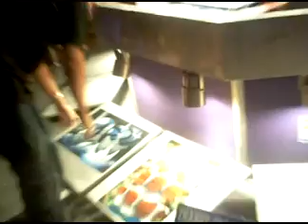Las Vegas Spray Paint Artist - Mikey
in front of Harrah's~ Las Vegas Strip

I could NOT take my eyes off him.

I'm quite upset that I:
- didn't take a video (this is my friends)
- didn't take pictures
- didn't purchase anything
- didn't stay longer

but then again i was so mesmerized i couldn't do much anyway lol :x

btw i favorited other vids i found of him on youtube... if you have any more vids/info let me know :) ~ ♡